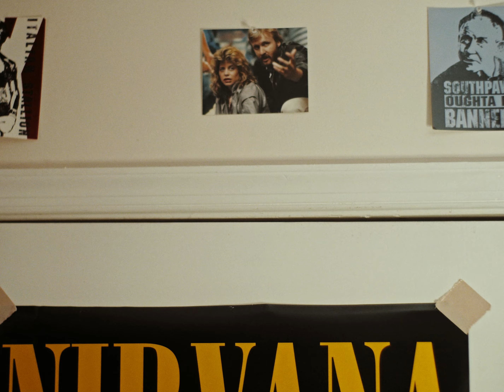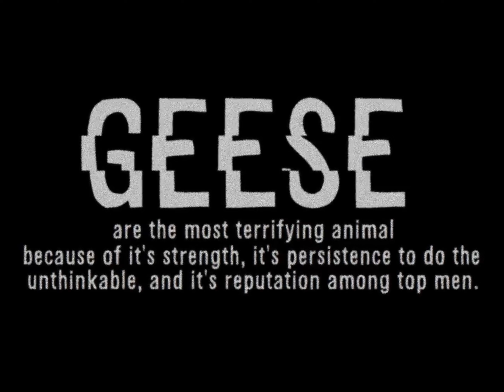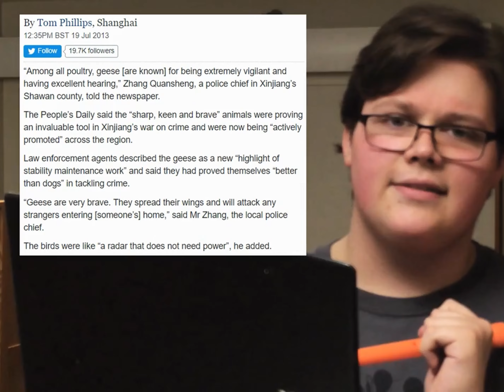why geese are still scary (EPILEPSY WARNING)